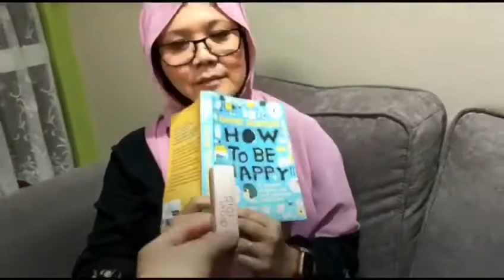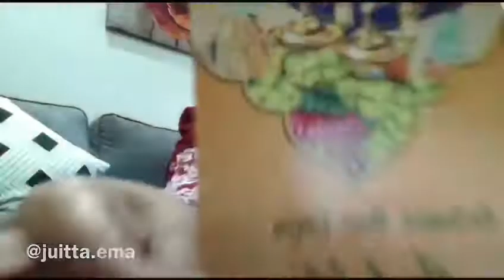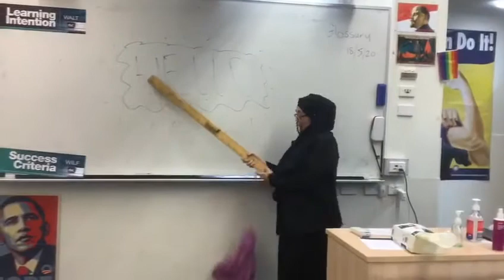Team tak balik Raya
Perth Ladies